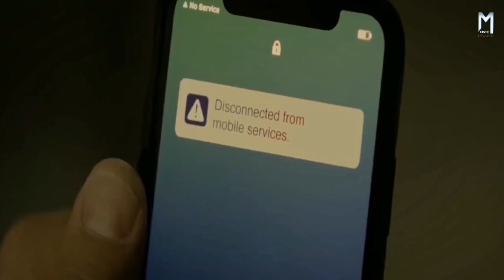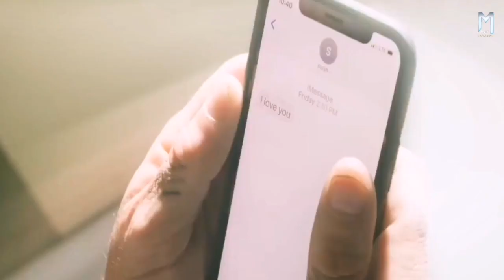मौत के बाद आत्मा स्वर्ग जाने से पहले | Disquite (2023)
मौत के बाद आत्मा स्वर्ग जाने से पहले | Disquite (2023) | Movie Explained in Hindi